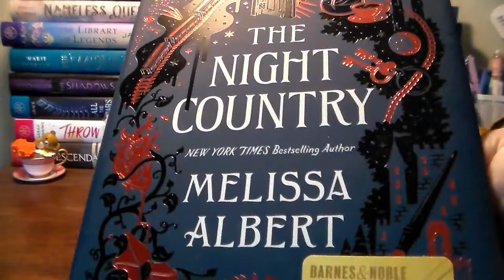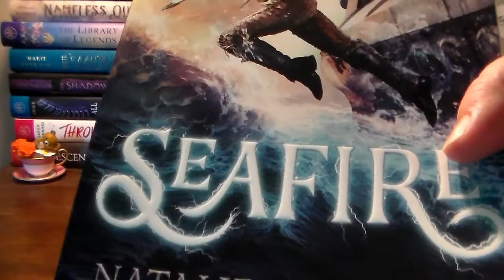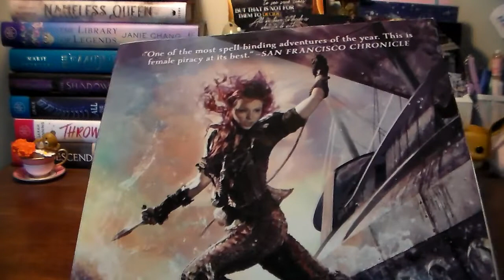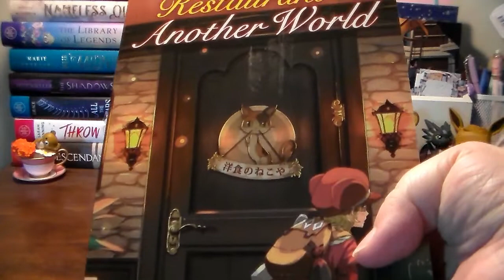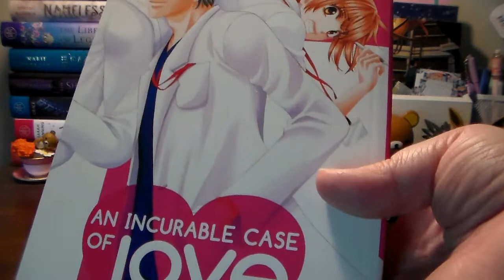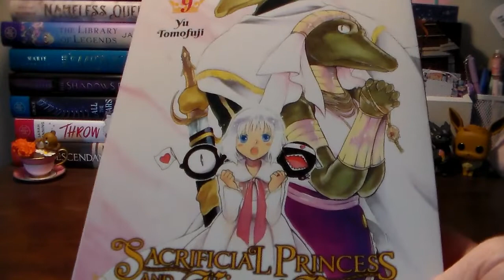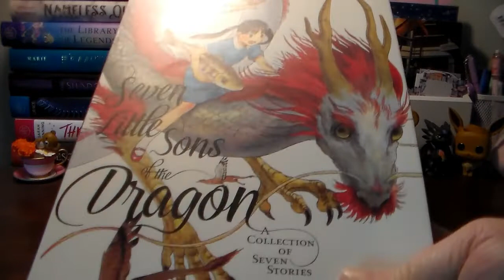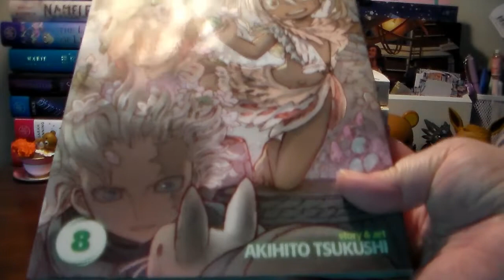May 2020 Mid Month Reading Wrap up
Hello all! Here’s all the books that I read for the first half of May 2020. I didn’t really read that many, but I still wanted to break this video up. As I know the second half will be a crazy with two readathons going on at the same time. Hope you all enjoy!

Social Media -

My intro was made by the lovely Shae from Shaekgeeksout. Please go give her some love! I’ve added her youtube channel below -